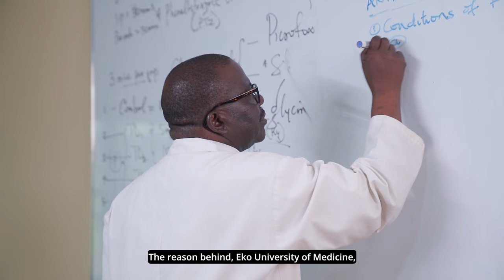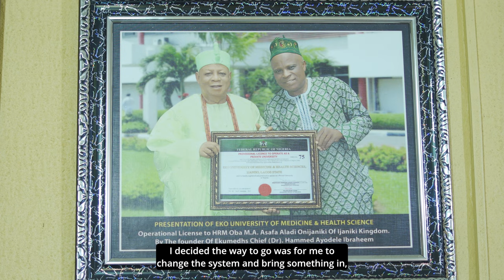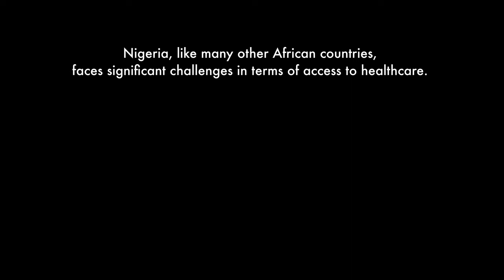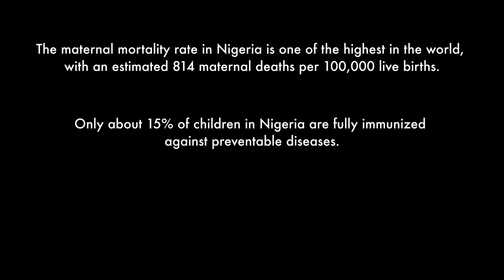Eko UniMed Final GoFundMe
Please help support the construction of a solar power system at the school: